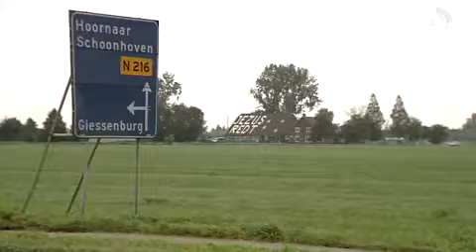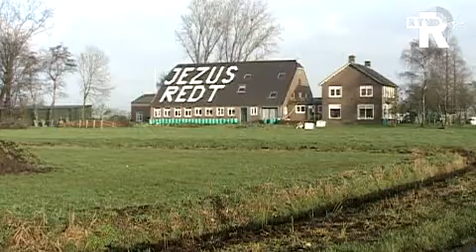Tekst 'Jezus redt' terecht van dak Giessenburgse boerderij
De gemeente Giessenlanden heeft terecht besloten dat de tekst 'Jezus redt' moet verdwijnen van het dak van een boerderij in Giessenburg. Dat heeft de Raad van State bepaald.